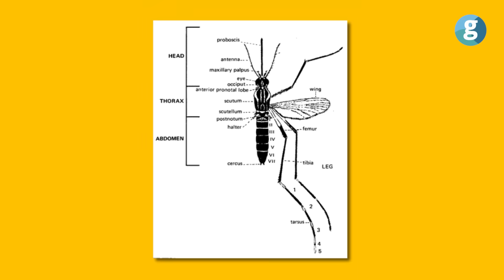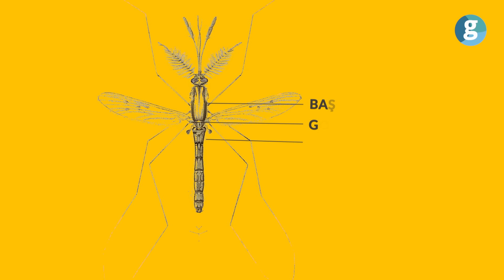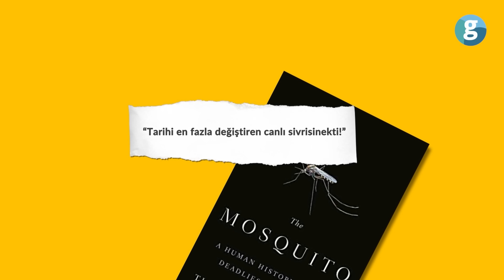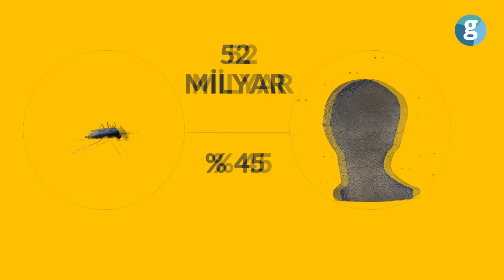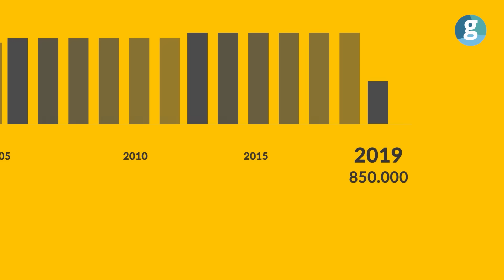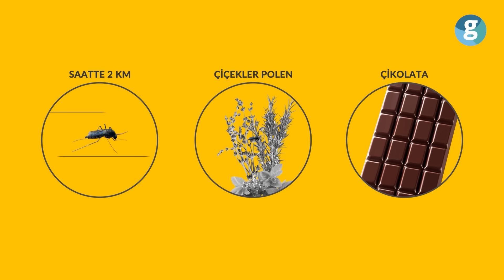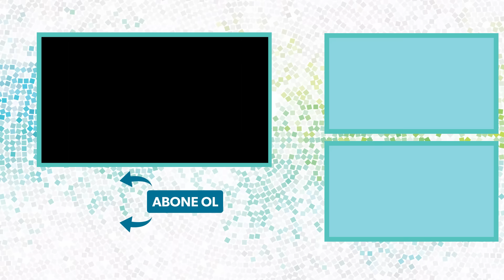Dünyanın yarısını öldüren general: Anofel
Büyük İskender, tarihin gördüğü en ihtişamlı ordularının komutanıydı. On binlerce askeriyle fethetmek istediği hemen her yeri elde etmeyi başardı. Cengiz Han’ın ordusu, yaşadığı dönemki dünya nüfusunun 10’da birini yani yaklaşık 40 milyon insanı öldürdü. 1Napolyon Bonapart ise tarihin en büyük asker figürlerinden biri olarak tanındı ve tarihe geçti. Ancak tüm bu isimlerden çok daha geniş bir orduya sahip, çok daha fazla insan öldüren bir komutandan var: General Anofel! Tamı tamına 52 milyar insan öldüren, 110 trilyon askerden oluşan bir orduya sahip, gerçek bir komutan. Bir sivrisinekten bahsediyoruz. Bildiğiniz sivrisinek. GZT’nin Çok Net’i, tarih kitaplarını biyoloji kitaplarıyla harmanladı ve yepyeni içeriğini hazır etti. Yalnızca birkaç dakika sonra ‘sivrisinek sen neymişsin be’ diyeceğinize eminiz. O zaman hemen başlayalım. İyi seyirler